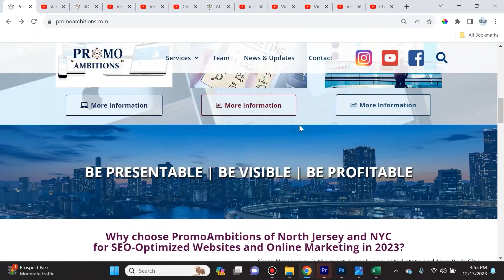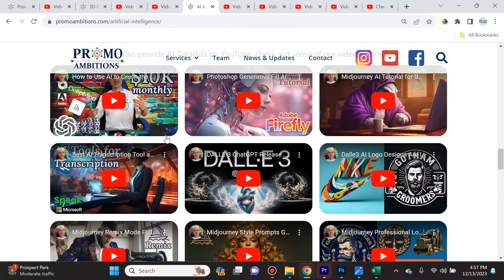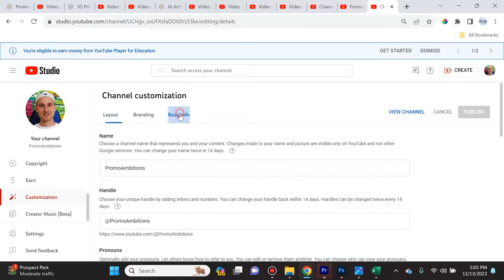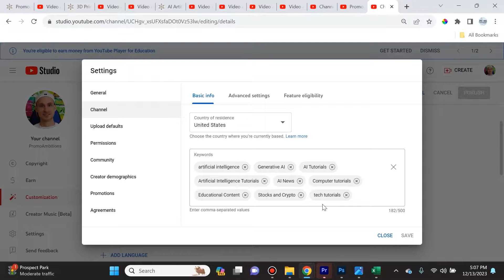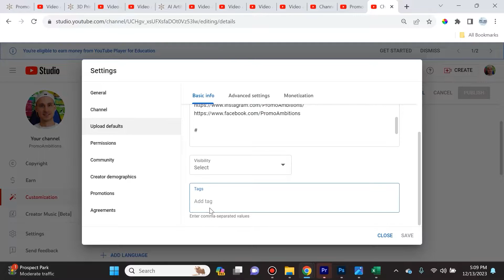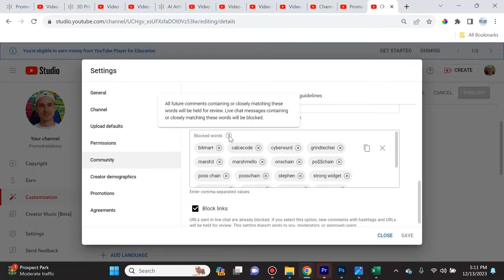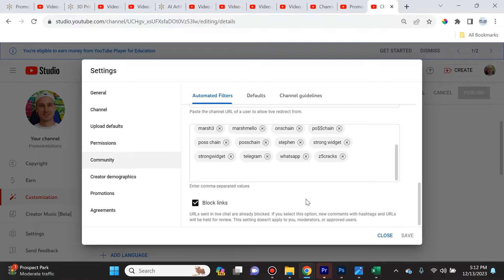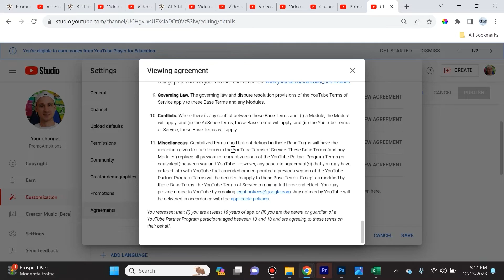YouTube Channel Settings for Optimal Growth (Full Tutorial)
YouTube customization and settings tutorial for fellow YouTubers. How to change the description, keywords, URL, and how to hide users and block words in YouTube Studio is discussed in this video.

0:00 Intro
0:20 My YouTube Journey
2:30 Customization Settings
3:15 Change Description
4:00 Channel Keywords
5:10 Upload Defaults
7:05 Moderators & Approved Users
7:35 Hide Users
8:10 Block Words
9:00 Turning off comments
10:05 Closing Thoughts